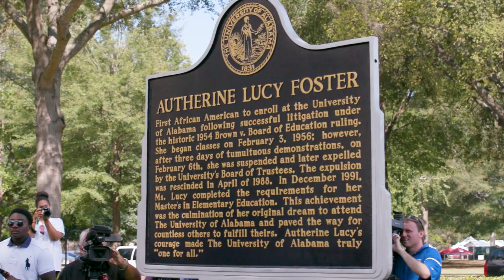The University of Alabama: Autherine Lucy Foster Dedication (2017)